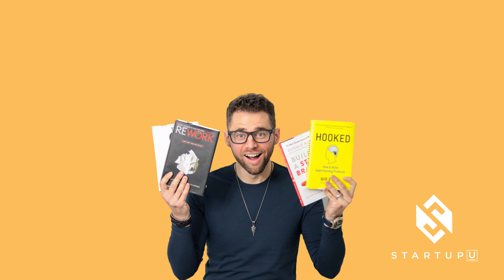Get Your First 100 Customers - HERE’S HOW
We are now wrapping off our series about starting your business this 2021! In this episode I'll guide you as to how you can find your first customer!

💻 Turn your ideas into revenue generating endeavors. Join my flagship program, Startup U:

💻 Do you ‘Feel Stuck’ In Your Business? Find out Your #1 Business Growth Killer

Learn how to build your startup the RIGHT way with my Ultimate Startup Checklist:

Trying to grow your email list and build traffic to your site?

If you want to get inside the mind of your ideal customer and make them think “HOW do they know I want this?”...Grab my Ideal Customer Cheat Sheet

How to know when it’s time to leave your 9 to 5 and start your business w/Marie Forleo:

Learn to launch, grow or scale a profitable online business without spending thousands on a business coach.

▼GEAR I USE:
Camera Lens
Web Cam
Mic Swivel Mount
Ring Light

▼ More about this episode:
This is just one of the major takeaways you can get from Russel Brunson's book, Dotcom Secrets.